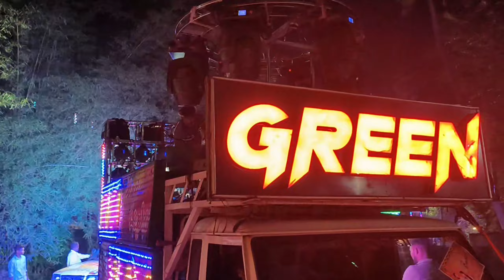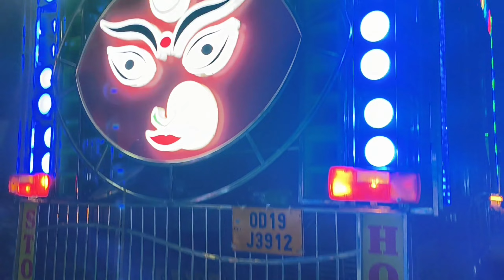SAHU AGENCIES PRAKASH BHAI MARRIAGE PROGRAM//DJ GREEN//THE SITARAM//GREEN LIGHTS//A1 SAMALESWARI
SAHU AGENCIES PRAKASH BHAI MARRIAGE PROGRAM//DJ GREEN//THE SITARAM//GREEN LIGHTS//A1 SAMALESWARI//SUJIT MUSICAL

ALL ARE PROCESSION ITEMS FROM GOTAMARA

SAHU AGENCIES (NALCO NAGAR ANGUL THE WHOLESALER OF DJ SOUND LIGHT ETC ITEMS) PRAKASH BHAI MARRIAGE PROGRAM

FOR CONTACT ANY ITEMS OF THIS MARRIAGE PROGRAM CONTACT-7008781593

ENJOY FULL VIDEO

🙏🙏JAY JAGANNATH🙏🙏